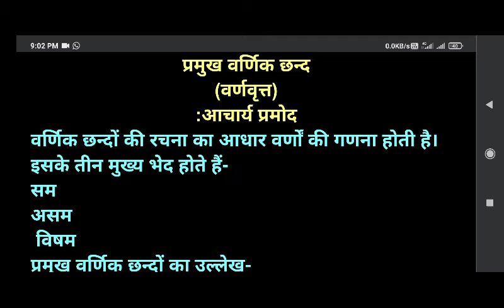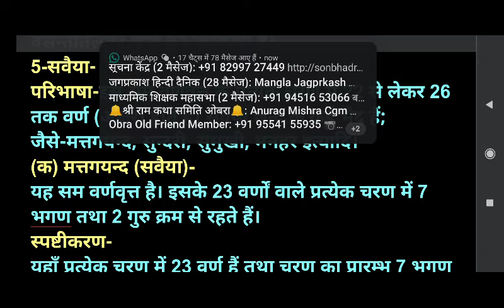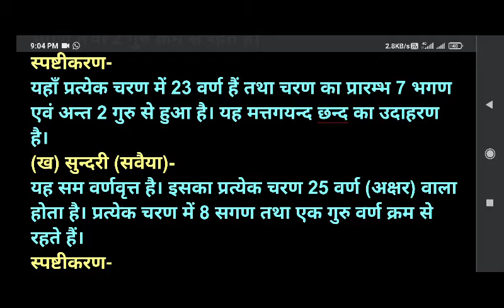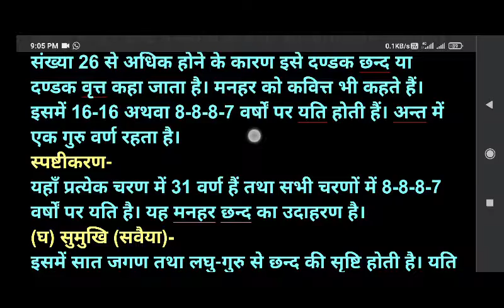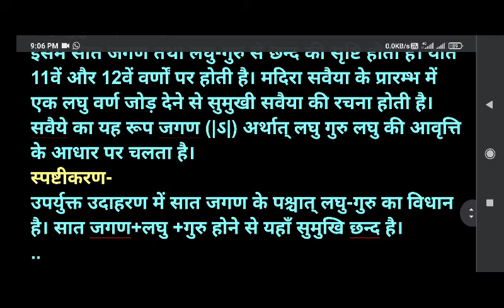प्रमुख वर्णिक छन्द (वर्णवृत्त):आचार्य प्रमोद चौबे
प्रमुख वर्णिक छन्द

(वर्णवृत्त)

:आचार्य प्रमोद

वर्णिक छन्दों की रचना का आधार वर्णों की गणना होती है। इसके तीन मुख्य भेद होते हैं-

सम

असम

 विषम

प्रमुख वर्णिक छन्दों का उल्लेख-

1.इन्द्रवज्रो-

परिभाषा- यह सम वर्णवृत्त अर्थात् सम वर्णिक छन्द है। चार चरण वाले इस छन्द के प्रत्येक चरण में 11 वर्ण (अक्षर) होते हैं। इसके प्रत्येक चरण में 2 तगण, 1 जगण तथा 2 गुरु होते हैं। 11वें वर्ण पर यति होती है।

स्पष्टीकरण-

इस उदाहरण में 11-11 वर्णों वाले 4 चरण हैं तथा प्रत्येक चरण के 11वें वर्ण पर यति है। इसके प्रत्येक चरण में दो जगण, एक तगण एवं अन्त में दो गुरु हैं। यह इन्द्रवज्रा छन्द का उदाहरण है।

2.उपेन्द्रवज्रा-

परिभाषा- इस सम वर्णिक छन्द के प्रत्येक चरण में 11 वर्ण होते हैं। इसके प्रत्येक चरण में 2 जगण, 1 तगण तथा 2 गुरु होते हैं। 11वें वर्ण पर यति होती हैं।

स्पष्टीकरण-

इस पद्य के प्रत्येक चरण में जगण, तगण, जगण और दो गुरु के क्रम से 11 वर्ण है; यह ‘उपेन्द्रवज्रा’ छन्द है।

3.मालिनी-

परिभाषा- यह सम वर्णवृत्त है। इसमें 15 वर्णों वाले प्रत्येक चरण में दो नगण, एक मगण तथा दो यगण क्रम से रहते हैं। यति 8 एवं 7 वर्णों पर होती है।

4.वसन्ततिलका-

परिभाषा- यह सम वर्णिक छन्द अर्थात् सम वर्णवृत्त है। इसके 14 वर्णों वाले प्रत्येक चरण में एक तगण (ऽऽ|), एक भगण (ऽ||), दो जगण (|ऽ|) सहित अन्त में दो गुरु ‘ होते हैं।

स्पष्टीकरण-

यहाँ 14 वर्णों वाले प्रत्येक चरण में क्रम से 1 तगण,1 भगण, 2 जगण सहित 2 गुरु का विधान किया गया है।  यह वसन्ततिलका छन्द का उदाहरण है।

5-सवैया-

परिभाषा-इस सम वर्णवृत्त के प्रत्येक चरण में 22 से लेकर 26 तक वर्ण (अक्षर) होते हैं। सवैया छन्द के कई भेद हैं; जैसे-मत्तगयन्द, सुन्दरी, सुमुखी, मनहर इत्यादि।

(क) मत्तगयन्द (सवैया)-

यह सम वर्णवृत्त है। इसके 23 वर्णों वाले प्रत्येक चरण में 7 भगण तथा 2 गुरु क्रम से रहते हैं।

स्पष्टीकरण-

यहाँ प्रत्येक चरण में 23 वर्ण हैं तथा चरण का प्रारम्भ 7 भगण एवं अन्त 2 गुरु से हुआ है। यह मत्तगयन्द छन्द का उदाहरण है।

(ख) सुन्दरी (सवैया)-

यह सम वर्णवृत्त है। इसका प्रत्येक चरण 25 वर्ण (अक्षर) वाला होता है। प्रत्येक चरण में 8 सगण तथा एक गुरु वर्ण क्रम से रहते हैं।

स्पष्टीकरण-

इस उदाहरण का प्रत्येक चरण 25 वर्णों वाला है। यहाँ सभी चरणों के प्रारम्भ में 8 सगण तथा अन्त में 1 गुरु के होने से यह सुन्दरी सवैया का उदाहरण है।

(ग) मनहर या मनहरण-

(सवैया) इसके प्रत्येक चरण में 31 वर्ण (अक्षर) होते हैं। इस प्रकार मनहर छन्द में सवैया के वर्णों की अधिकतम निर्धारित संख्या 26 से अधिक होने के कारण इसे दण्डक छन्द या दण्डक वृत्त कहा जाता है। मनहर को कवित्त भी कहते हैं। इसमें 16-16 अथवा 8-8-8-7 वर्णों पर यति होती हैं। अन्त में एक गुरु वर्ण रहता है।

स्पष्टीकरण-

यहाँ प्रत्येक चरण में 31 वर्ण हैं तथा सभी चरणों में 8-8-8-7 वर्णों पर यति है। यह मनहर छन्द का उदाहरण है।

(घ) सुमुखि (सवैया)-

इसमें सात जगण तथा लघु-गुरु से छन्द की सृष्टि होती है। यति 11वें और 12वें वर्णों पर होती है। मदिरा सवैया के प्रारम्भ में एक लघु वर्ण जोड़ देने से सुमुखी सवैया की रचना होती है। सवैये का यह रूप जगण (|ऽ|) अर्थात् लघु गुरु लघु की आवृत्ति के आधार पर चलता है।

स्पष्टीकरण-

उपर्युक्त उदाहरण में सात जगण के पश्चात् लघु-गुरु का विधान है। सात जगण+लघु +गुरु होने से यहाँ सुमुखि छन्द है।